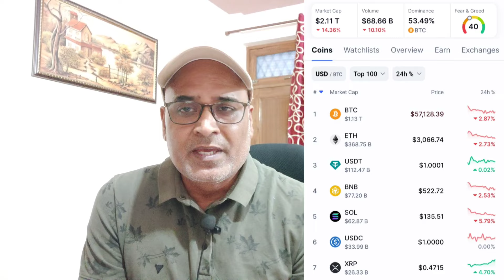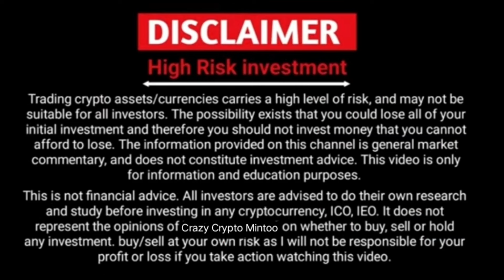DOGS Binance Listing SOON || Hamster Kombat Withdrawal || Crypto TAX || Bitcoin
Hamster Kombat Listing News Update, Hamster Kombat Profit per Hour, Hamster latest Update, Hamster kombat wallet connect update, hamster kombat withdrawal on ton wallet, Hamster Kombat! Decode the daily Morse code word for a chance to earn 1 million coins, Hamster daily combo claim, NEW MINING APP, Hamster Kombat, Hamster Kombat Daily Combo, Hamster Kombat News Today, Hamster Kombat latest news today, new mining application, mining application, crypto mining application,

Topic Covered
tapswap
MemeFi
Pixelverse
hamster kombat
how to withdraw hamster kombat mining
hamster kombat mining kaise kare
Hamster Kombat Gameplay
Hamster Battle Royale
Cute Hamster Fighting Game
Hamster Fighting Tournament
Epic Hamster Duels
Hamster Combat Challenges
Hamster Arena Battles
Pet Hamster Fighting Game
Hamster VS Hamster Fights
Funny Hamster Brawls